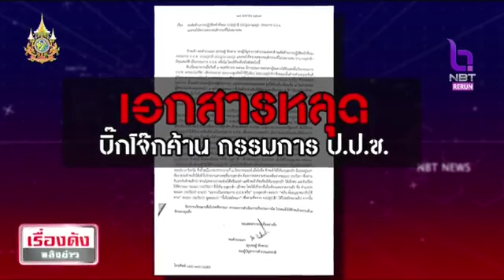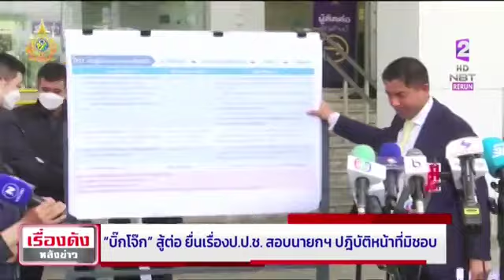บิ๊กโจ๊กสู้ต่อ ยื่นเรื่อง ป.ป.ช. สอบนายกฯ ปฏิบัติหน้าที่มิชอบ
ายการเรื่องดังหลังข่าว ออกอากาศวันที่ 22 เมษายน 2567